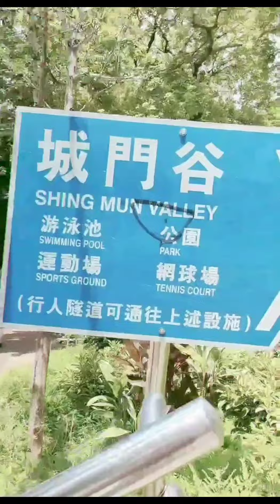Shek Wai Kok Park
Todo ang tipid ng momshie ..kaya naglakad na lng hanggang bus/mtr station 😂